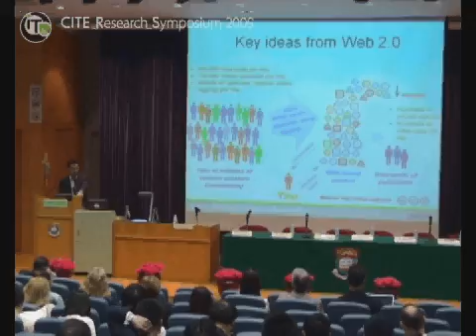RISAL@HKU - Dr. Daniel CHURCHILL (Part 1)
RISAL@HKU - Bookmarking, Repository, Networking and Portfolio for Learning in the Age of the Web 2.0 | Date:  6 March 2009 (Friday) | Speaker: Dr. Daniel CHURCHILL, Assistant Professor, Faculty of Education, The University of Hong Kong